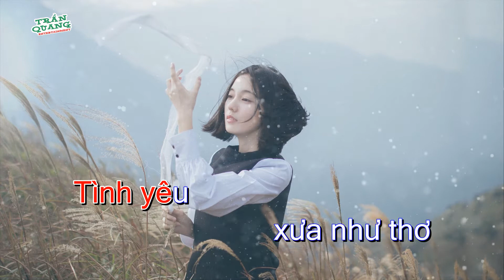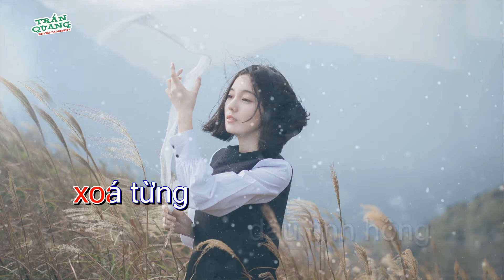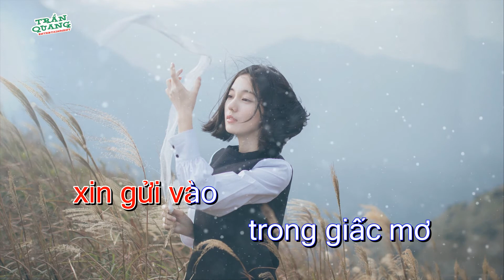KARAOKE - BẠC TÌNH (Trần Quang) - Beat chuẩn tone nữ | TRẦN QUANG Entertainment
Karaoke
BẠC TÌNH
Sáng tác: Trần Quang
Beat chuẩn / Tone nữ